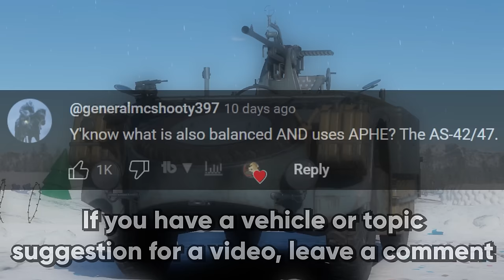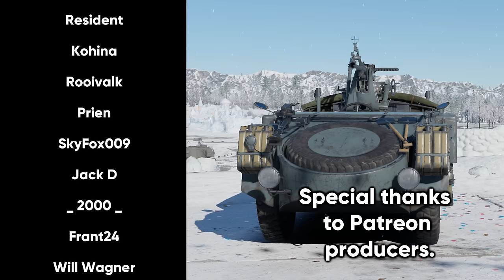This Car Shreds Tanks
The Italian AS 42 is an armored car that is a menace in War Thunder's lower tiers. It's pretty good as a tank destroyer and an anti-air vehicle, though it has absolutely no survivability.